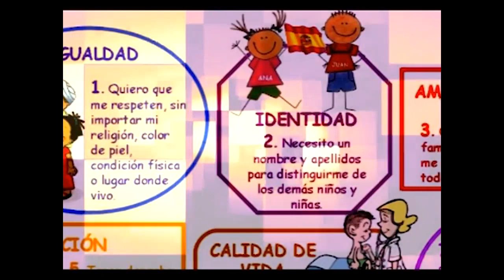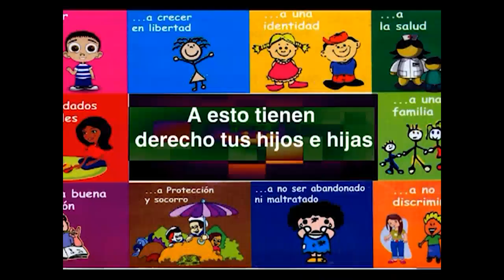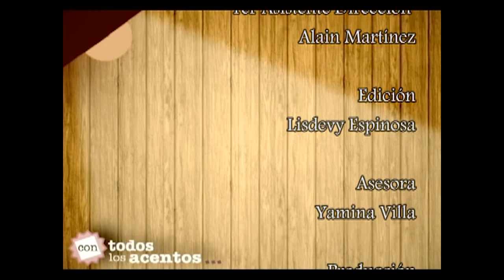Apreciar el arte invita al regreso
El programa Con todos los acentos, de Perlavisión regresa a la Galería de Arte de Santa Isabel en la ciudad de Cienfuegos, para apreciar las obras expuestas y conversar sobre otros temas.